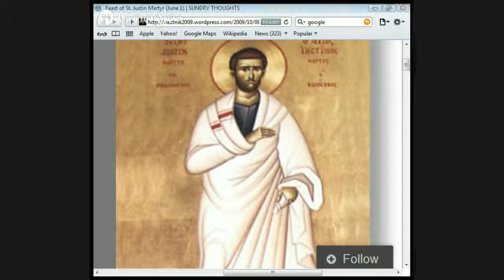Justin Martyr by Jason Burns